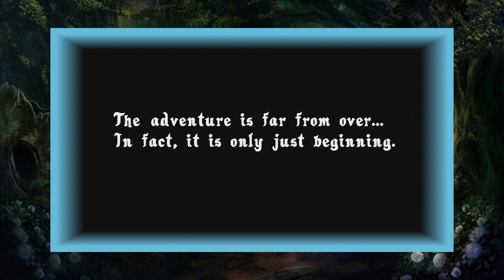Amphibia Season 3 Intro! {Reaction and Quick Thoughts}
For a bonus reaction, I decided to check out the Season 3 intro/Post Credits Scene from the finale of Season 2 of Amphibia!
Catch up with all the goings on in the world of Amphibia on Disney +:
Songs Featured:
From this video:
Amphibia Crazy Piano Mix - Claire Anne Carr
MCG Character Emojis were made by the lovely MaryAnna16
(Come and join if you like)
Amphibia belongs to Disney Channel and Matt Braly
Thank you so much to the Amphibia Crew for your amazing work!!!
See you guys in Season 3!